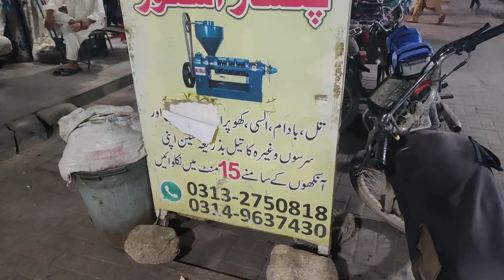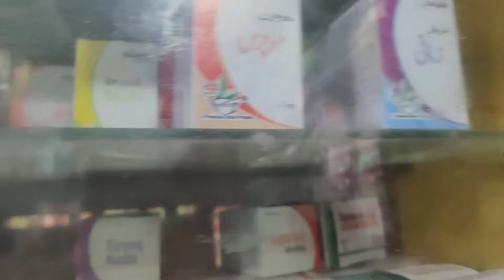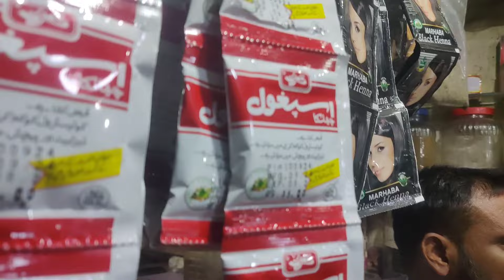Wholesale Pansari Items | Pansari Shop | Long Hair Oil | Organic And Herbal Products cheapest